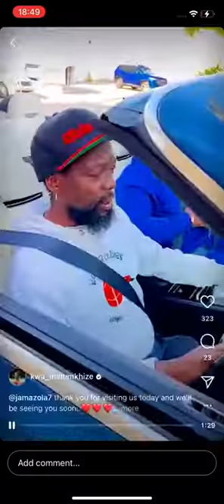Video Mamkhize buys Zola 7 A new Bentley